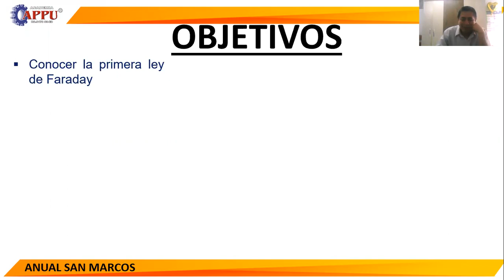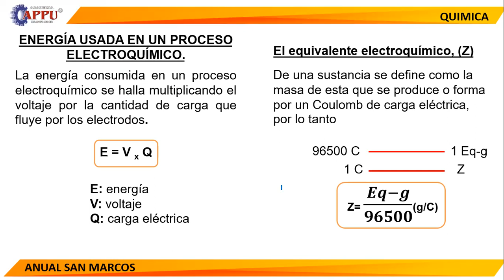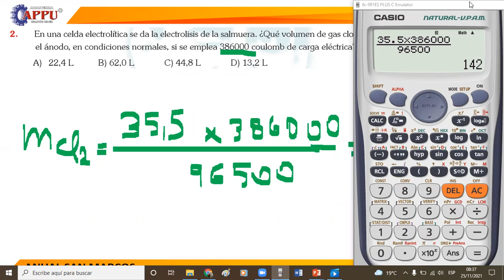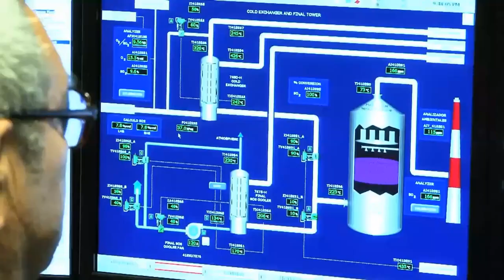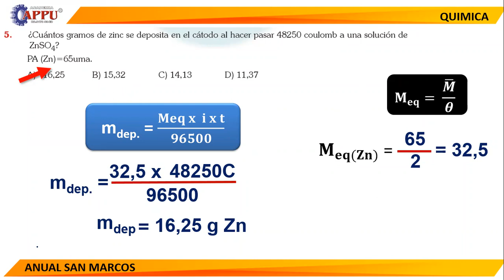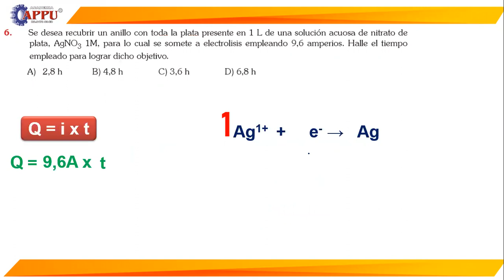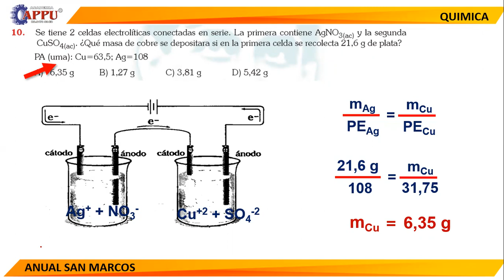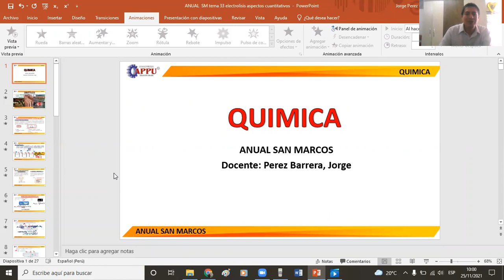TEMA 33 ELECTROLISIS ASPECTOS CUANTITATIVOS (A-SM)